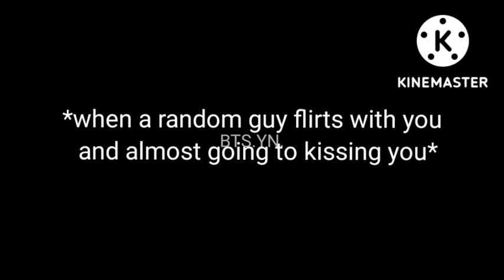Bts reaction when a random guy flirts with you and almost going to kissing you